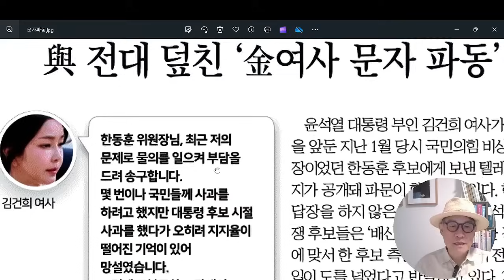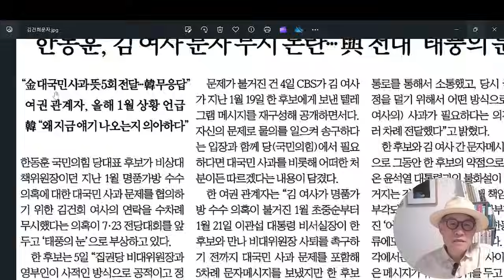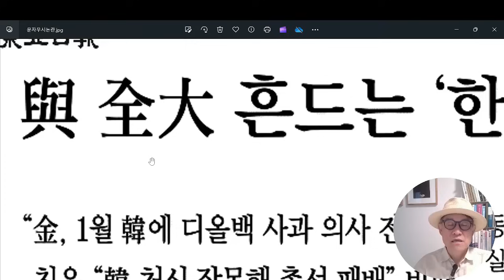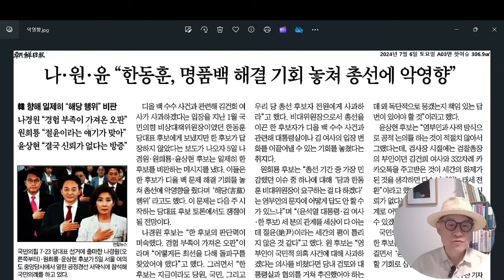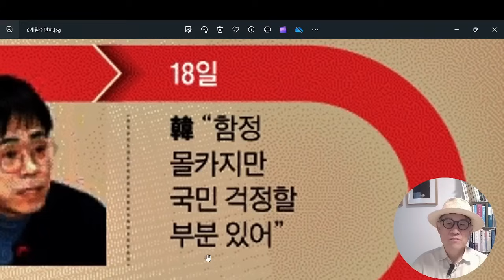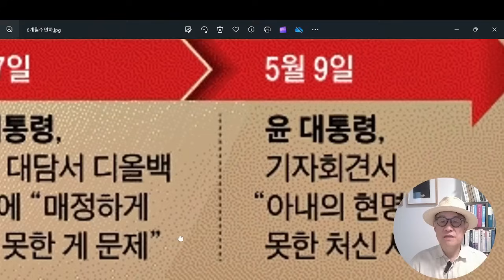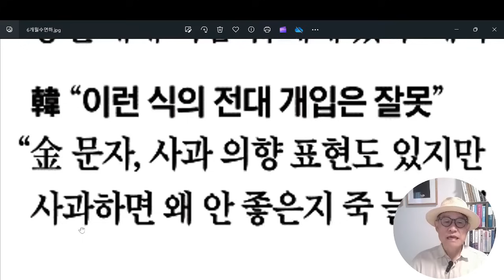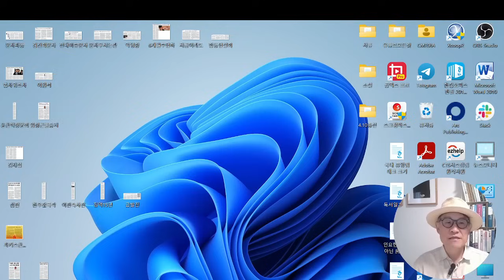'명품백 유령'이 국힘을 뒤덮고 있다.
국민들만 억장이 막힐 뿐이다. 어쩌다 이 지경이 됐단 말인가.